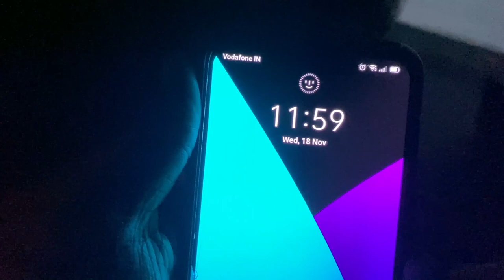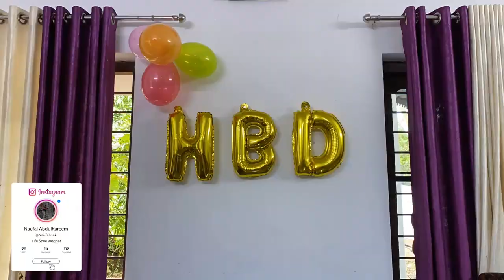BIRTHDAY SURPRISE | ഇരട്ടകളുടെ പിറന്നാൾ ആഘോഷം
We celebrated the birthday of our twin brother and sister on 19 th November. They are entering into their fourteenth year.

00:00 Start
00:21 Intro
02:10 Decoration
04:21 Welcoming
05:47 Cake cutting
06:47 Photo session
06:56 Gift കൊടുക്കൽ
09:27 Fooding
10:13 Outro
10:56 Song